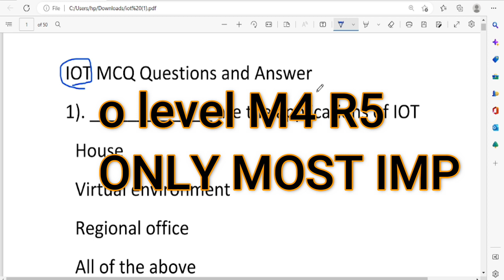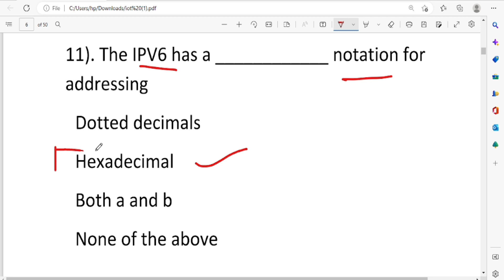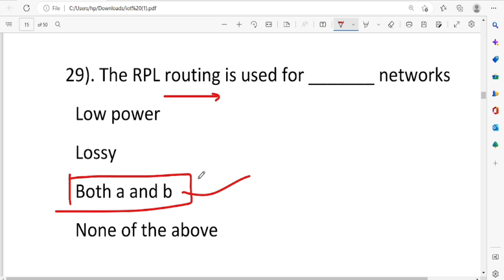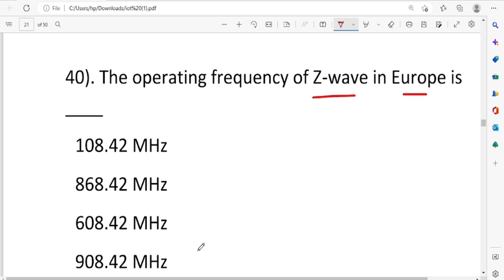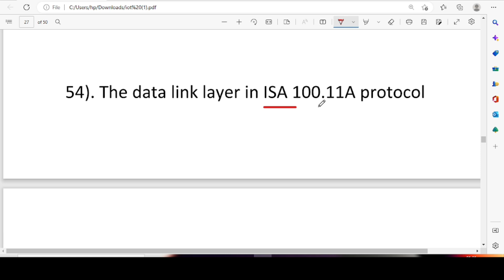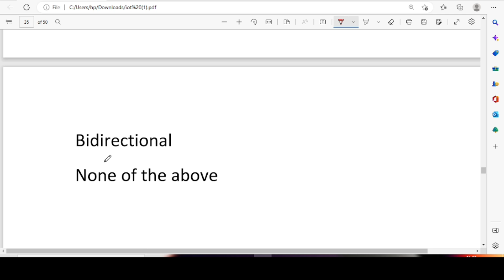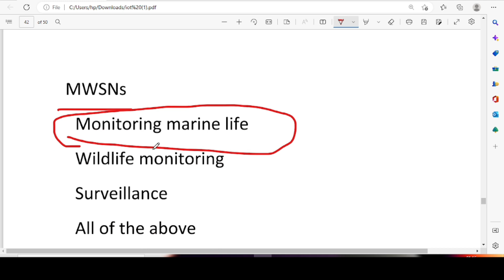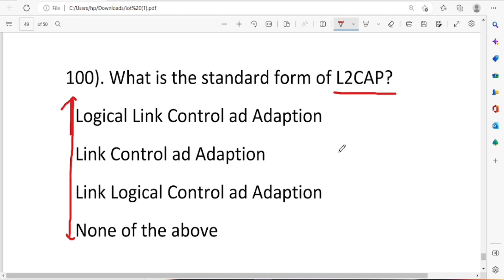o level iot m4 r5 mcqs most important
Other vedio to watch for o level compleate course